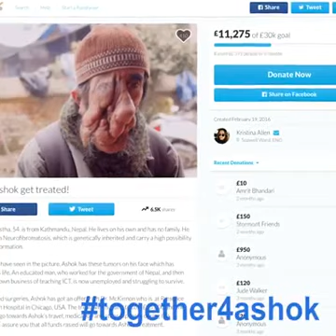Dubbed Nepal's 'melted man', 54 year old Ashok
Dubbed Nepal's 'melted man', 54 year old Ashok hopes to recieve life changing surgery for his rare medicial Condition.